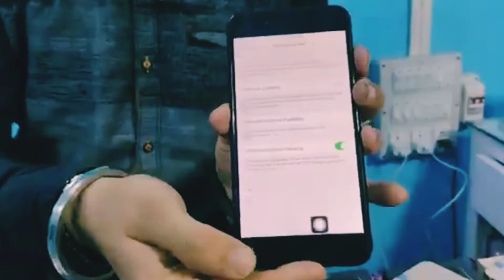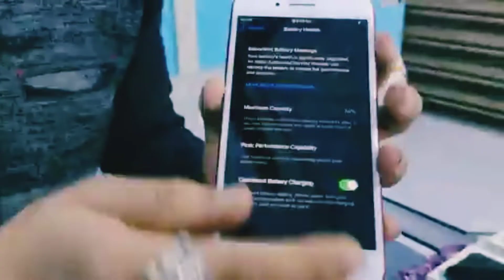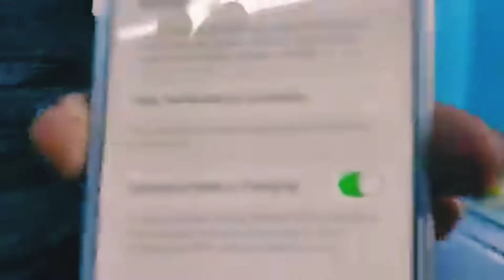PRICE DROP 😱| IPHONE X 17800 RS. ONLY 🎉| ALL NEW STOCK 😇| HOT PRICE 🔥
Hey guys I'm Tuhin from MOBILLIONS. I'm here to sell iPhone & android and all its accessories at best deals.

ADDRESS:-
31 no. Barasat road, Near 15 no. Railgate, Nona - Chandanpukur , Barrackpore. Kolkata - 700122

SHOP OPEN TIMING:-
10:00 am. to 8:30 pm.